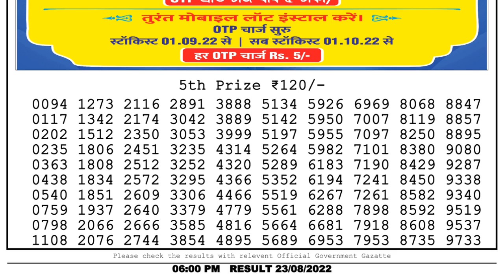🔴Dear Lottery Sambad Live 6pm today 23.08.22 Nagaland State Lottery Result